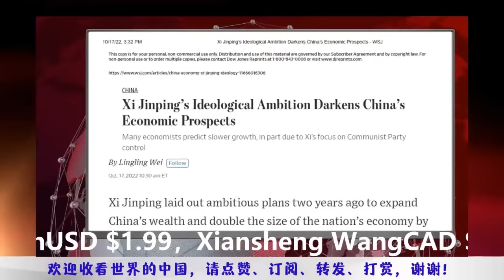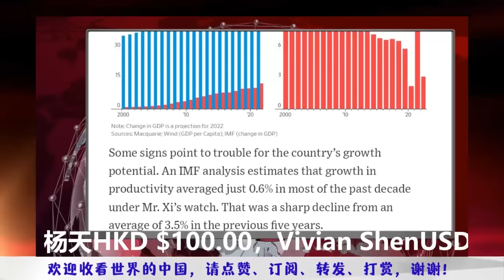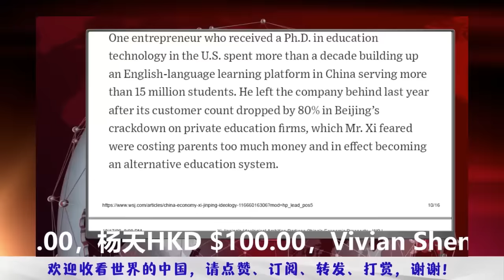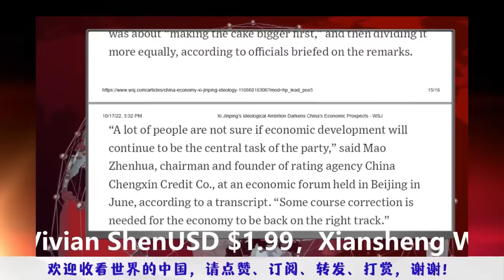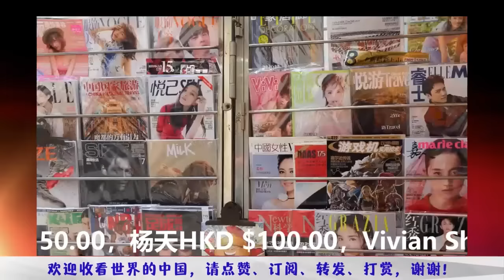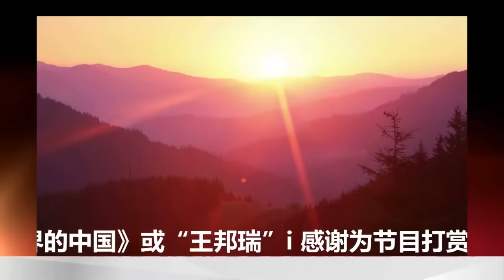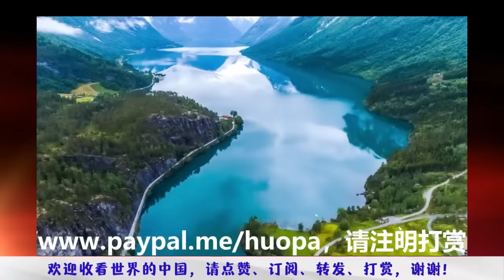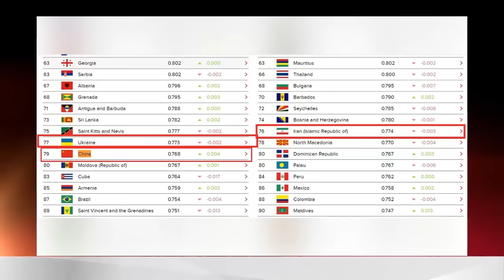习政治经济思路自相矛盾；2015股灾后习视私营经济为大患；习十年劳动生产率下降5倍；慈禧坚信“东升西降、东治西乱”；北洋水师比解放军还牛 |《世界的中国》完整版 第51期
明镜电视观众：获赠六度博弈币

习近平、普京宣布一生牵手，世界能否容得下他们？李易峰、李云迪举手：为何受伤的总是我，请张高丽彭帅回答；美国终于亮剑祭出《台湾政策法》|《世界的中国》完整版 第46期

董卿不再淡定：前男友孙力军死缓、现老公被罚11亿；宋平、朱德、叶剑英联手也难撼动习近平？董卿失语“朗读者”背后；人民网公布董卿六任男友（图片辣眼）|《世界的中国》完整版 第47期

宋平不是一个人在战斗，中共超级元老全力阻挡习近平；芯片业“肖建华”被抓，民族复兴高富帅们非傻即坏；重温出埃及记：上帝为何击杀埃及人长子 |《世界的中国》完整版 第48期

刘强东性侵案和解，受害者失踪；国安最后一只老虎被起诉，该润没润铁窗伴余生；国安领导被FBI按到了地上；女权主义者总是伤害女权，普信男末日 |《世界的中国》完整版 第49期

CIA全力策划斩首普京，俄乌失控核武末日来临；古巴导弹危机，美间谍完胜克格勃人类免于毁灭；上厕所也要讲政治，稳腚压倒一切 |《世界的中国》完整版 第50期